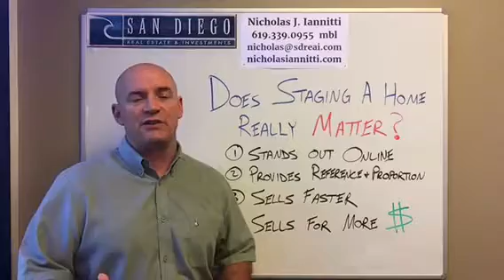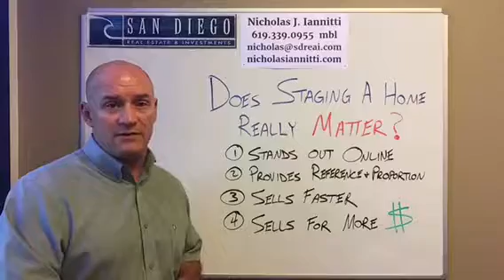Does Staging a Home Really Matter?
1) Stands Out Online
2) Provides Reference + Proportion
3) Sells Faster
4) Sells for More $

Are you or anyone you know thinking about selling or buying a home? 🏡
We guide you step by step through the process.
This helps you lower your stress and avoid making mistakes.